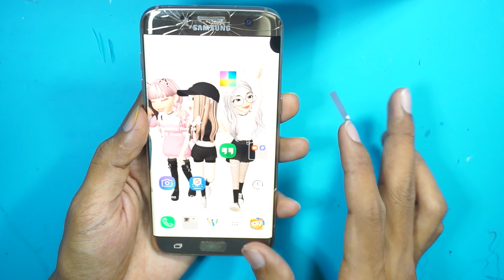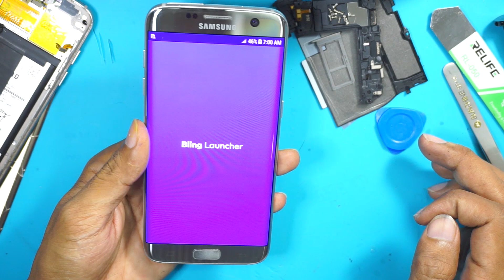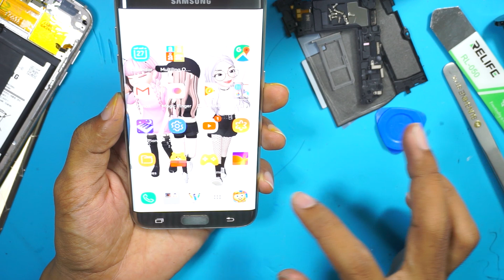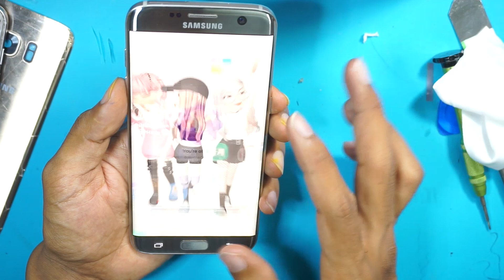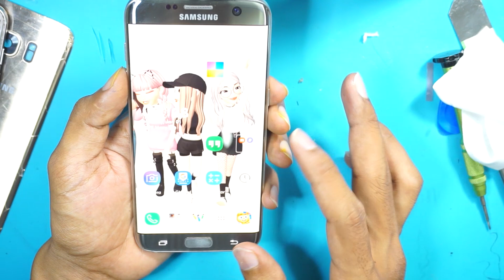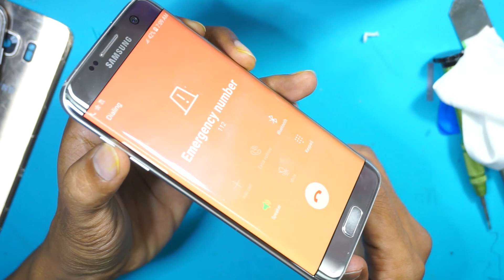Restoration the Galaxy S7 edge OLED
Hello guy this video we want to show you about the Galaxy s7 edge restoration lcd with frame, s7 edge release on March, 2016 that it old device off smart phone but it still popular in the world, so this video we want to show about the restoration the new OLED.